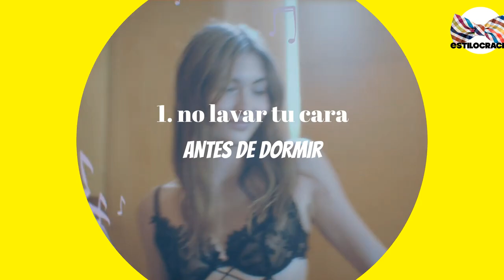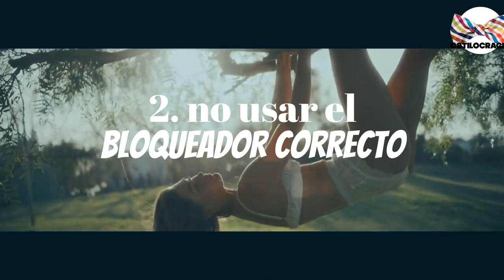🙁 HÁBITOS que DESTRUYEN tu PIEL!! 5 que debes EVITAR!!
😒 SABES que HÁBITOS están DESTRUYENDO tu PIEL.

Visita nuestro sitio asociado de Amazon para productos de tu interés: